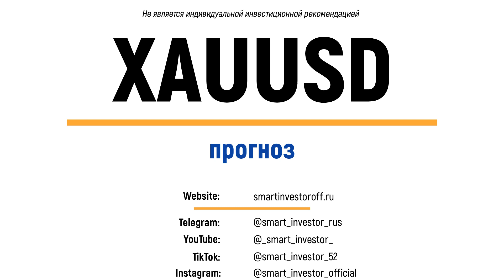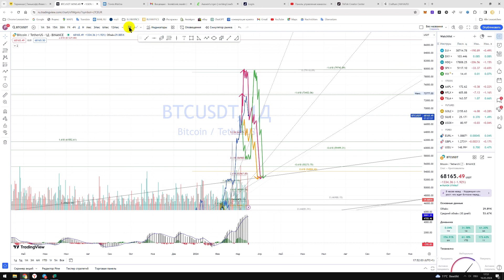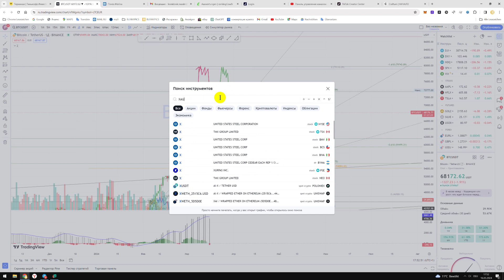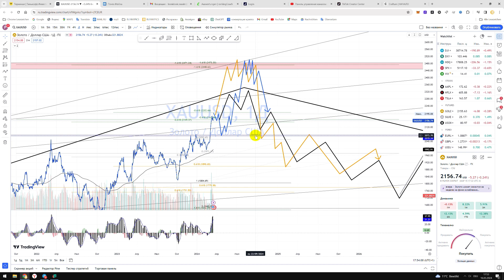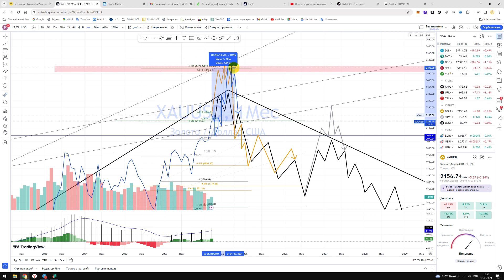Прогноз цены Обзор XAU USD Gold Золото металлы / Куда пойдёт цена? / По какой цене купить продать?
Запущены шесть разных каналов:
1️⃣ АЗБУКА ТОРГОВЛИ — с чего начинается биржа? Как в школе разбираемся с торговлей на бирже от "А" до "Я" (обучение в качестве видео контента + скриншоты + квартальный видео-стрим) — подходит женщинам и мужчинам, которые о бирже слышали только негативное.

2️⃣ АЗБУКА ГРАФИКА — что такое график цены, как по графику понять движение цены в будущем, настройки, секреты торговли, и многое другое для роста портфеля (обучение в качестве видео контента + скриншоты + квартальный видео-стрим) — подходит женщинам и мужчинам, которые поняли, что без практического обучения портфель не увеличишь

3️⃣ ПРОГНОЗЫ — прогнозы по всем возможным активам которые торгуются на биржах (прогнозы 2023 + 2024 года + видео контент + скриншоты (акции, валюта, крипто, металлы, индексы) — подходит женщинам и мужчинам, которые следят за моими прогнозами больше 3-6 месяцев, понимают их и самостоятельно покупают/продают активы.

4️⃣ СИГНАЛЫ — публикую покупки и продажи активов (сигналы на покупку + продажу акций РФ + дополнительные идеи на покупку в лонг + максимальный профит. исключительно космический рынок РФ. иногда акции США. иногда акции Китая) — подходит женщинам и мужчинам, которые следят за моими прогнозами больше 3-6 месяцев, понимают их, но нет времени следить за рынком и доверяют моим действиям.

5️⃣ _SMART_INVESTOR_ — ТЕЛЕГРАММ КАНАЛ — Инвестиции для новичков и трейдеров — общедоступный канал на русском языке

6️⃣ _SMART_INVESTOR_ — ТЕЛЕГРАММ КАНАЛ — Prognosen — Aktien, Metalle, Krypto, Währung, Index — общедоступный канал на немецком языке

Пробных периудов на канале не предлагаю!
1 месяц периуд на канале не предлагаю!

💎 Только инвестирование
💎 иногда интрадей
💎 публичный портфель